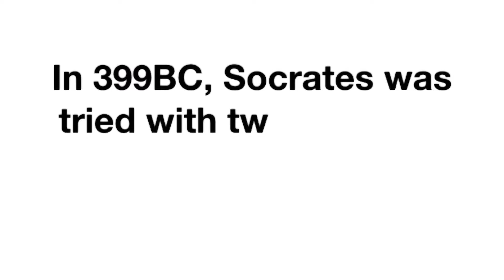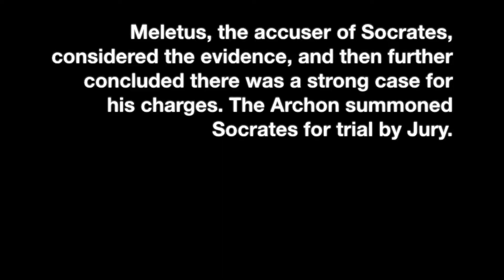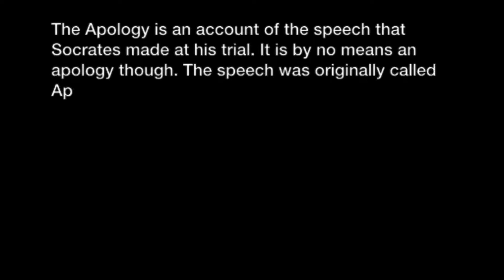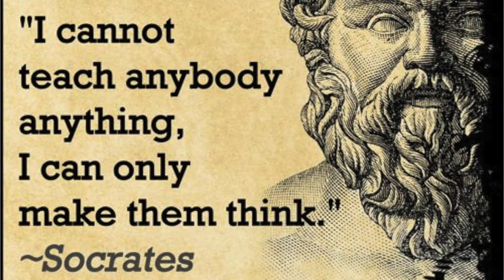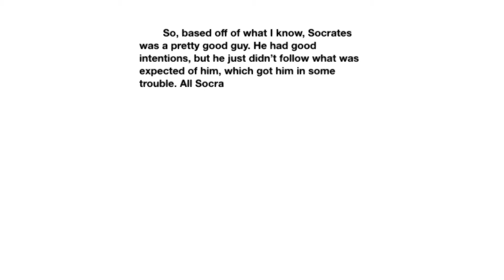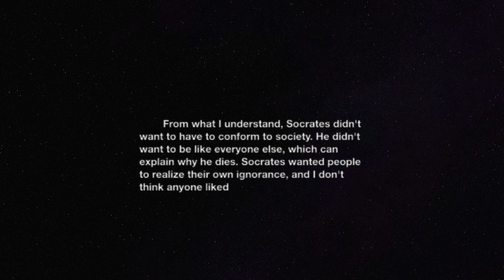The Trial of Socrates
HZT4U Philosophical Foundations Project